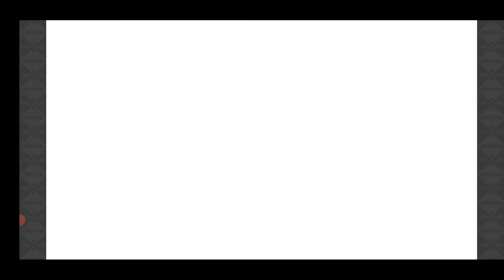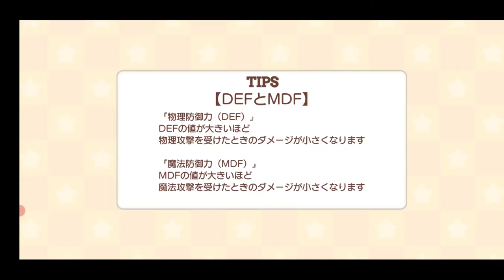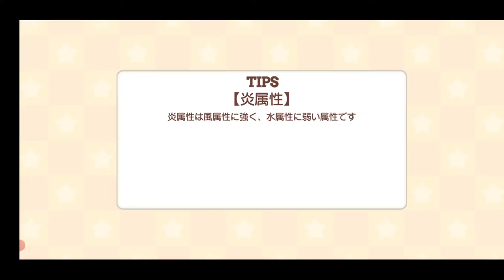【きららファンタジア 】メインクエスト第2章、引き続きお宝ザクザクキャンペーン、エトワリア文化祭後日談【480】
ミニイベント「お宝ザクザクキャンペーン」での園田美月の活躍は、切り抜きショート化：